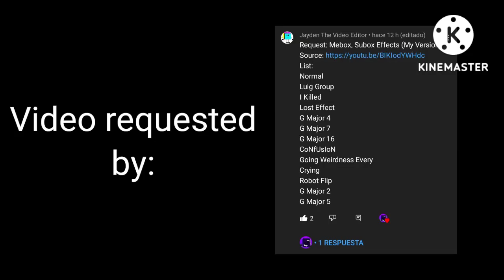(Requested) Mebox, Subox Effects (My \/ersion)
Requested by Jayden the Video Editor

Made by Alight Motion, Funimate and Kinemaster

Comment to Request Here to Ideas!